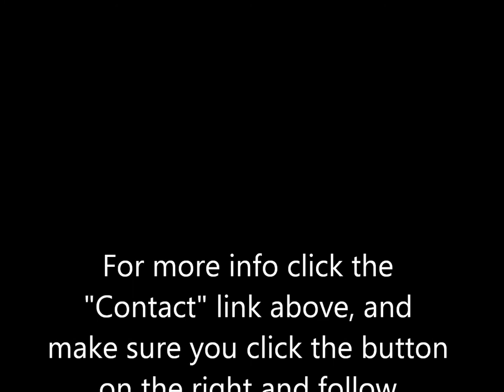The Art of Anya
Artworks by ANYA soon to be seen on ART1923e.blogspot.com CHECK IT OUT!